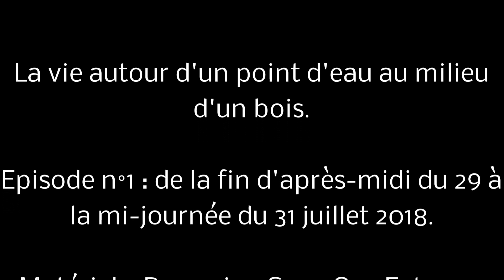La vie autour du point d'eau du bois - épisode 1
Matériel utilisé : caméra Browning Spec Ops Extreme